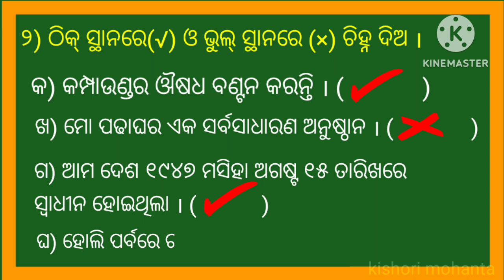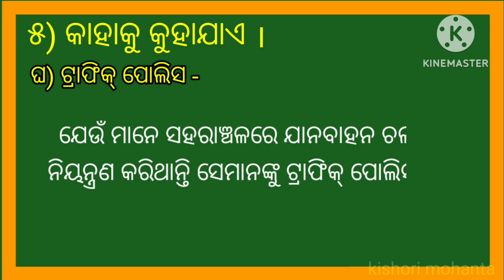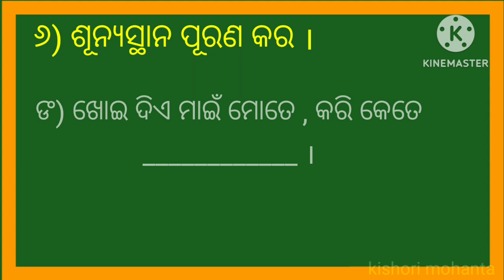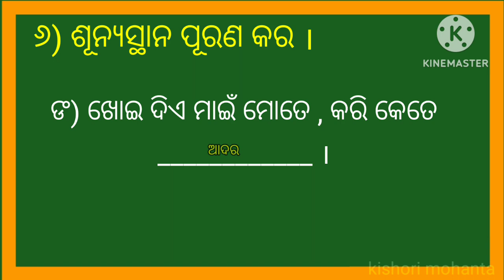Class 2||Social Science||ବାର୍ଷିକ ପରୀକ୍ଷା ଉପଯୋଗୀ ପ୍ରଶ୍ନୋତ୍ତର(Questions and Answers)|| Part - 2